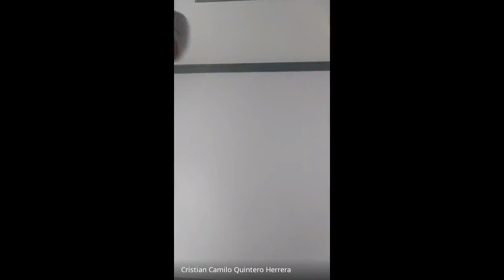Clase Artes Escenicas 2020 05 11 at 12 02 GMT 7